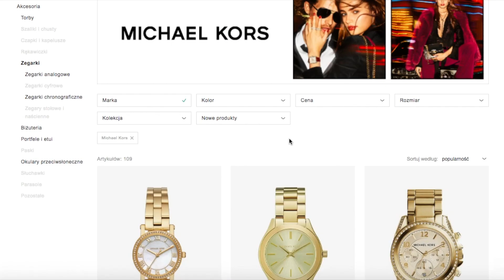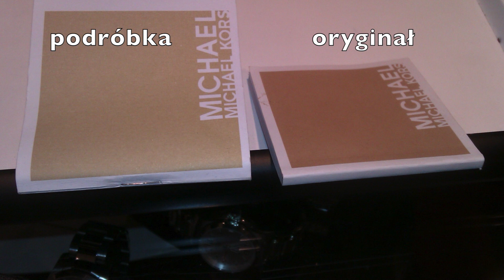Jak rozpoznać podróbkę zegarka Michael Kors / How to spot fake Michael Kors watch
Nadal nie masz pewności, czy Twój zegarek (albo coś innego) to oryginał czy podróbka? Spytaj mnie o to:

Tu można znaleźć poradniki - omawiam w nich wiele marek i modeli.